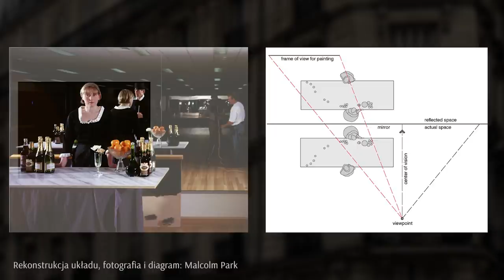Bar w Folies-Bergère - jak analizować obraz? | GOOD IDEA offtopic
W dzisiejszym odcinku zadajemy kluczowe pytanie: jak patrzeć na obraz, aby zobaczyć, o co w nim chodzi?
Obraz września: Éduard Manet, Bar w Folies-Bergère, 1882, 96x130 cm, Courtauld Gallery, Londyn

Architecture is a good idea - nasze tematy to architektura i dziedziny pokrewne: sztuka i technika.
Jeśli doczytałeś opis do końca - gratulujemy! Aby to uczcić napisz w komentarzu: "Co podać?" :)